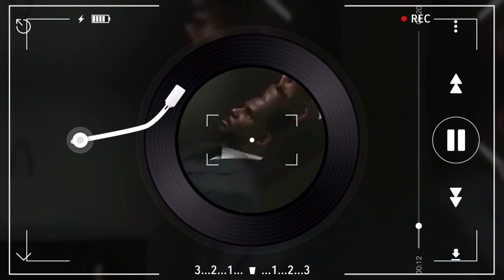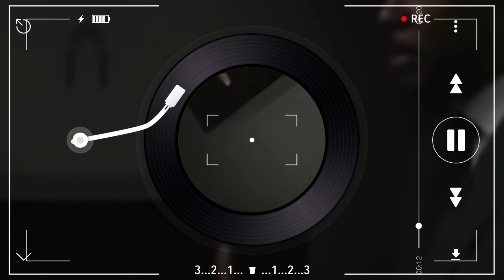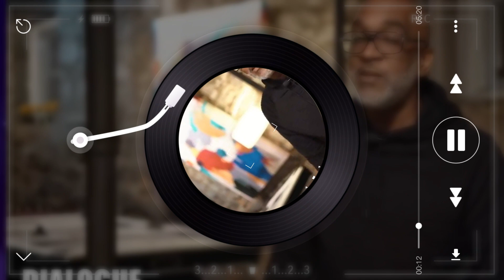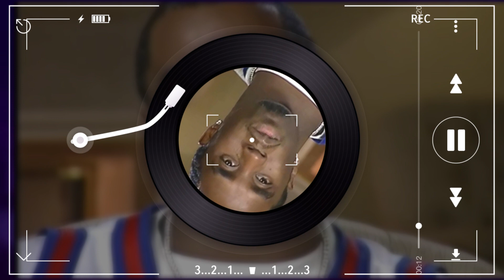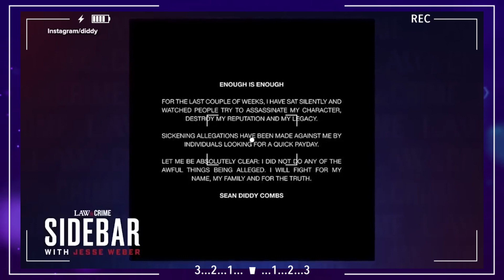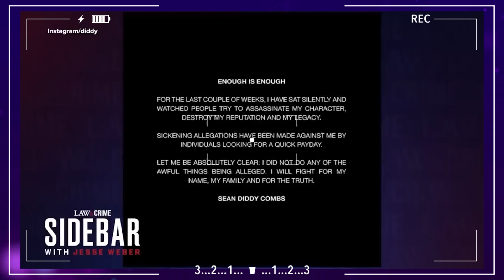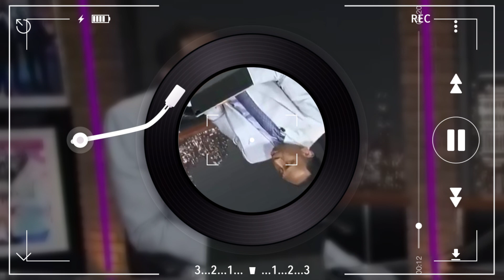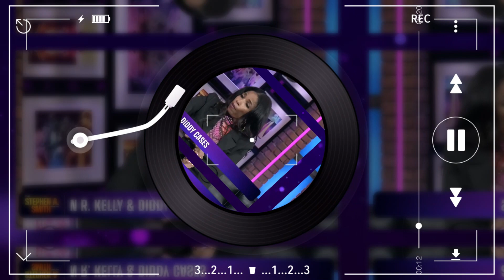7 MINUTES AGO: R Kelly BETRAYED From Jail & LEAKS NEW AUDIO That RUINS Jay Z & Diddy!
7 MINUTES AGO: R Kelly BETRAYED From Jail & LEAKS NEW AUDIO That RUINS Jay Z & Diddy!